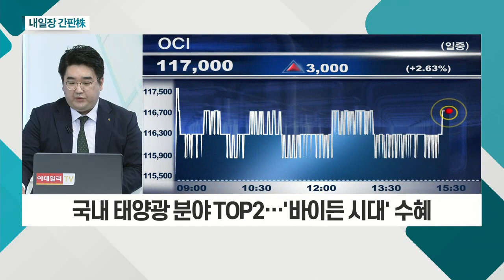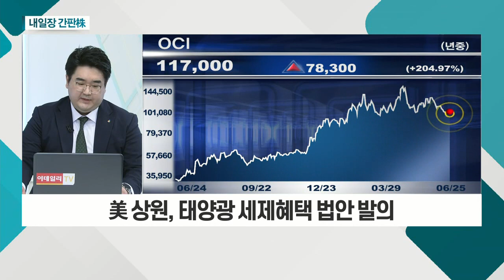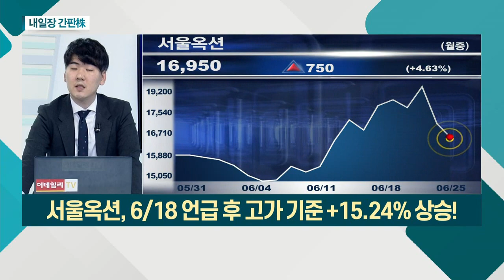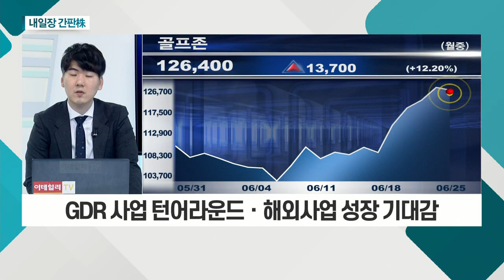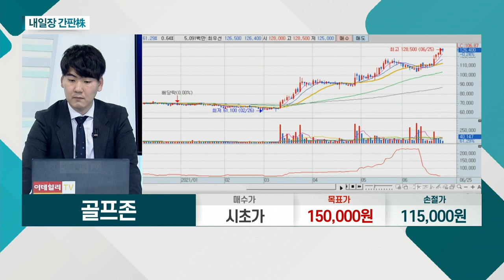OCI(010060), 골프존(215000)_내일장 간판주 (20210625)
OCI(010060)
- 국내 태양광 분야 TOP 2… '바이든 시대' 수혜
- 폴리실리콘 수익에 직결… kg당 30달러 수준
- 美 상원, 태양광 세제혜택 법안 발의

골프존(215000)
- 2분기 어닝서프라이즈 기대
- 스크린골프 영업 호조… 신규 가맹점 증가 지속
- 7월 영업시간 제한 변경 시 수혜 기대
- GDR 사업 턴어라운드ㆍ해외사업 성장 기대감